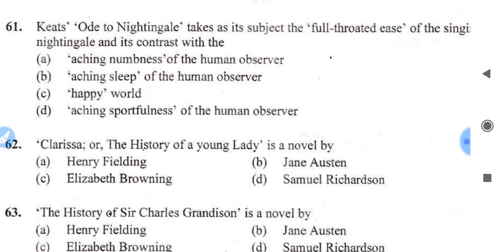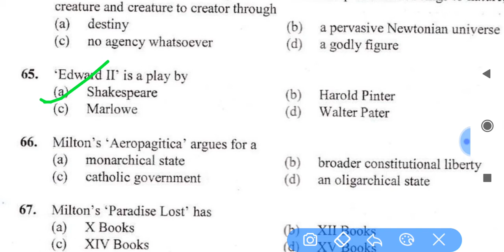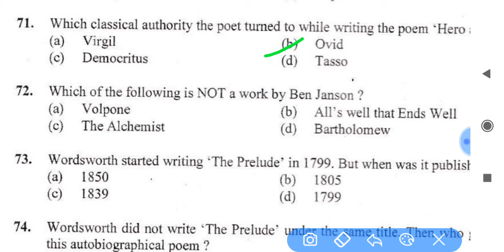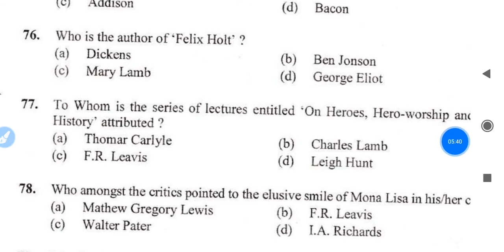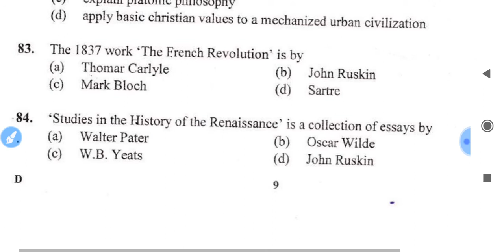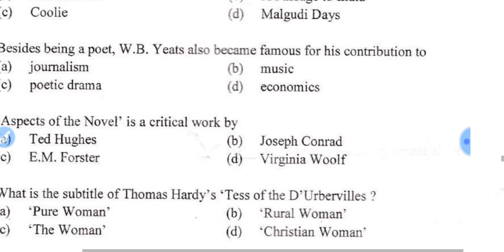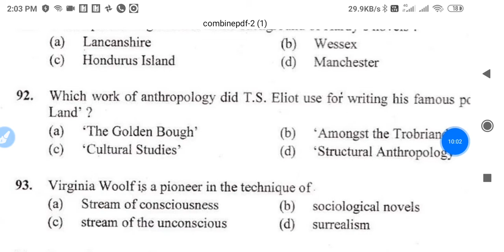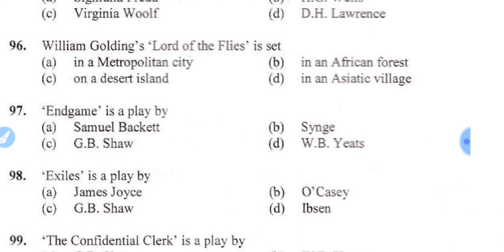English Cadre 100 Questions for LT ENGLISH, ENGLISH EDUCATION TEACHER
In this video we covered the 100 questions for upcoming teaching exams of English Teacher.

SUNIL JOSHI JI

LT ENGLISH
TGT
PGT
KVS ENGLISH